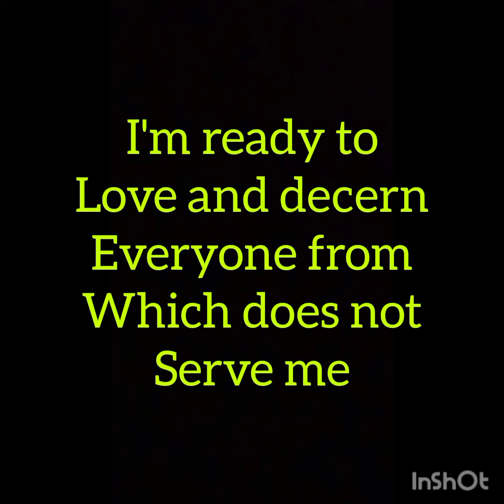Being able to make you see there is a bigger reason to you and me